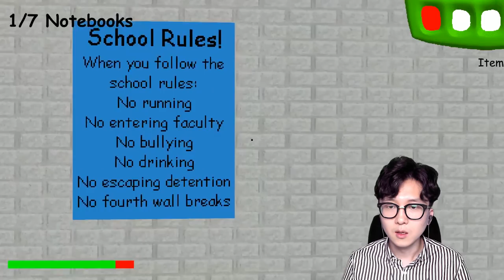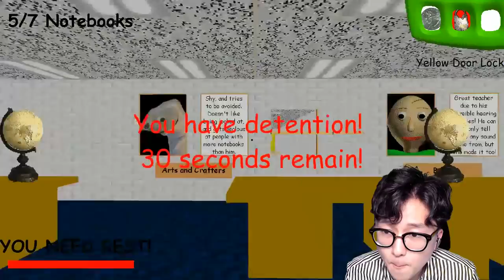수상한 전학생의 등장?! 발디쌤이 업데이트 됐다ㅋㅋㅋ [ 발디의 수학교실 ( Baldi's Basics ) ] l 휴지 게임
졸업한 줄 알았는데 보충학습이 있다뇨...?

새친구도 전학을 왔다...

근데 상태가 심상치않아...;

1. 빠놀이(등수놀이) X
2. 욕설 X
3. 상대방 까내리기. 기분 상하게 하는 말들 X
4. 친목질 X - ex) 댓글로 서로 대화, 개인정보 및 신상 물어보기 등등